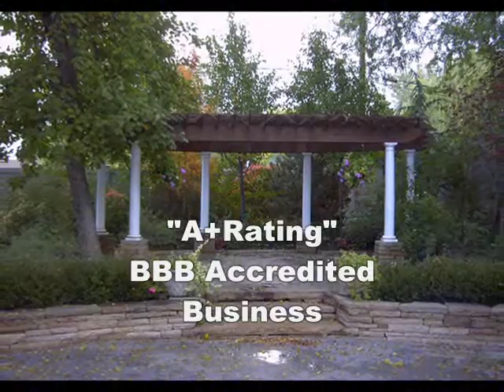Quality Kitchen and Bath Salt Lake City UT- Broderick Construction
Broderick Construction Inc in Salt Lake City UT is an A+ Accredited BBB Member and is the Premier General Contractor for Quality Kitchen and Bath in the Salt Lake City area.  Broderick Construction Inc has been in the industry for 35 years and specializes in: Quality Kitchen and Bath Salt Lake City UT, Quality Room Additions Salt Lake City UT, and Quality Remodeling Salt Lake City UT. Our services include: Patios and Decks Salt Lake City UT, Roof Conversions Salt Lake City UT, Finished Carpentry Trim Salt Lake City UT, Renovations Salt Lake City UT, Design Work Salt Lake City UT, Framing Salt Lake City UT, Exterior Side and Trim Salt Lake City UT, Cabinetry Salt Lake City UT, Painting Salt Lake City UT, Drywall Salt Lake City UT, and Commercial and Residential Work Salt Lake City UT. Broderick Construction services the following areas: Salt Lake City UT, Bountiful UT, and Layton UT. If you are looking for a General Contractor in the Salt Lake City area that specializes in Quality Kitchen and Bath please give us a call at